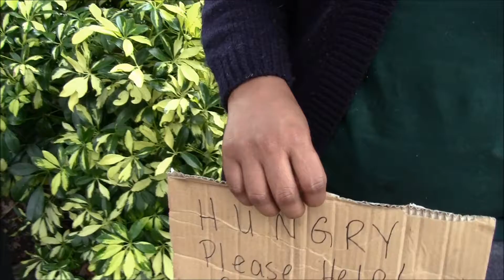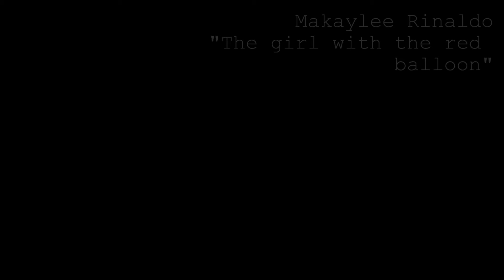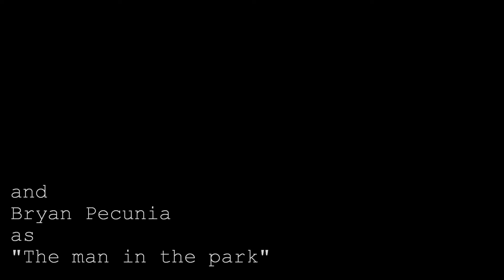The Girl With The Red Balloon - Short Film (Fort Myers Beach 2013 Film Festival Official Selection)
What does a homeless woman, and young girl and a red balloon have in common?  In this short tale, love and redemption is revealed by when three strangers meet and hope is revived.
Our film was honored with being selected to screen at the Fort Myers Beach Film Festival in Fort Myers, FL on April 27, 2013.

Theme:  Hope and redemption lives...

Vote and share your thoughts about the film, and how it has blessed you.
Cast and crew:
Director, Writer, Producer: Kaylania Chapman
Homeless woman: Bonnie Cobb
Woman with daughter: Amy Rinaldo
Girl with red balloon: Makaylee Rinaldo
Man on cell phone:  Bryan Pecunia
We are going to submit this film to several film festivals globally. This film will also be listed on IMDB.com. Your support and contributions can make this possible. We are seeking to raise $450 for marketing distribution to film festivals, and graphic design for our posters.